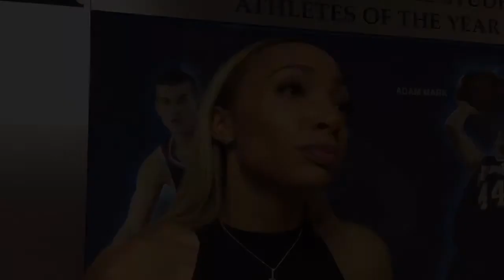TSU Women's Basketball Post Game: TSU at Belmont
Head coach Jessica Kern talks to the media following the regular season finale at Belmont.